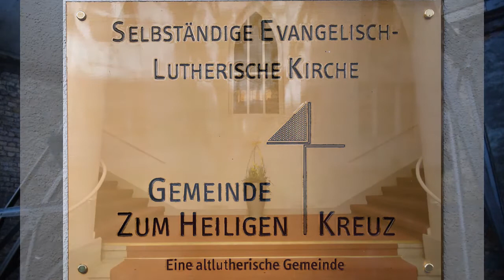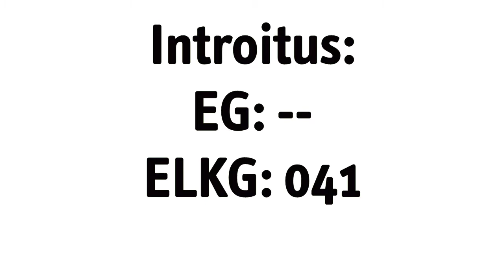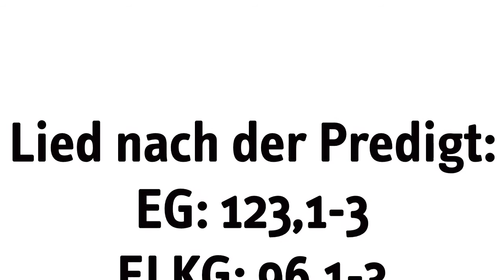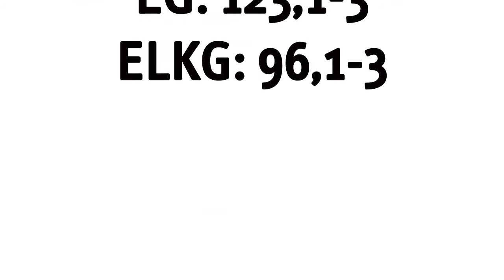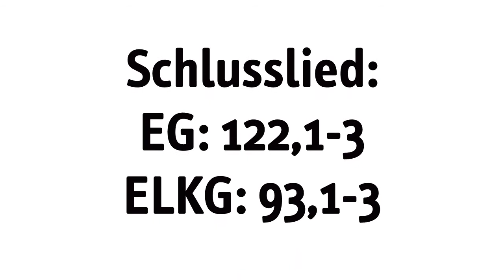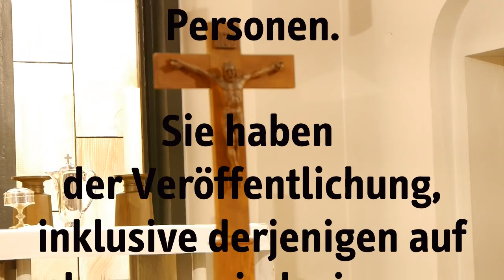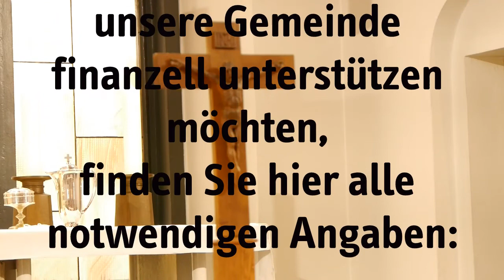Gottesdienst zu Christi Himmelfahrt, 13.05.21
Gottesdienst zu Christi Himmelfahrt, den 13.05.21, in der Ev.-Luth. Kirche "Zum Heiligen Kreuz", Nassauische Straße 18, 10717 Berlin-Wilmersdorf. Wir sind eine Gemeinde der Selbständigen Evangelisch-Lutherischen Kirche (SELK).